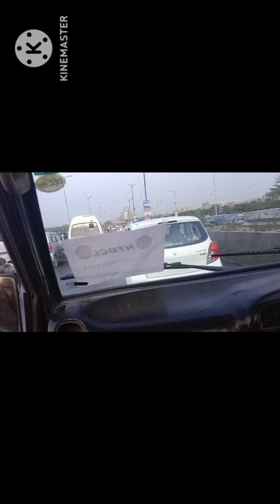travel vlog video